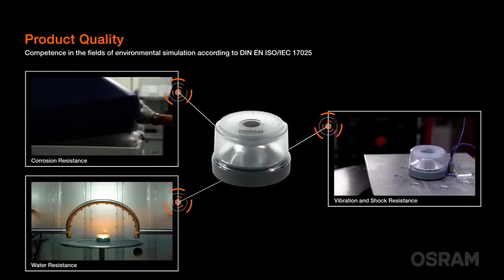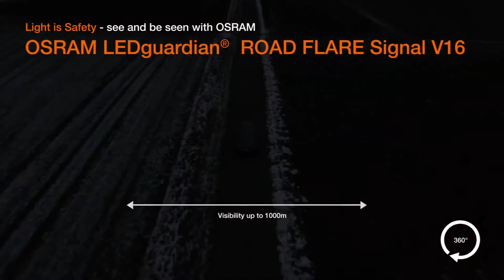TIPOS DE SEÑAL V-19 | By CdRas